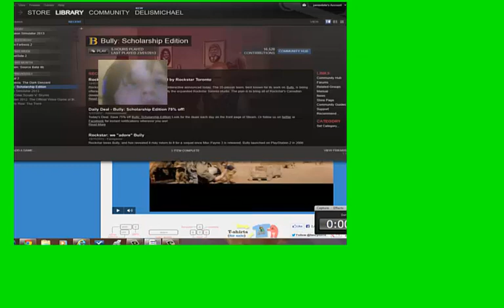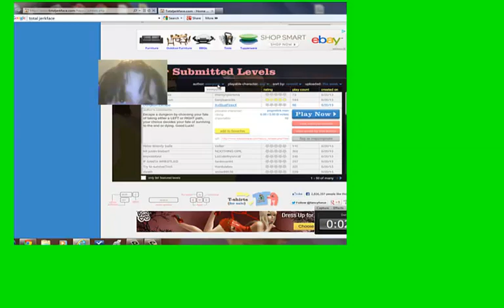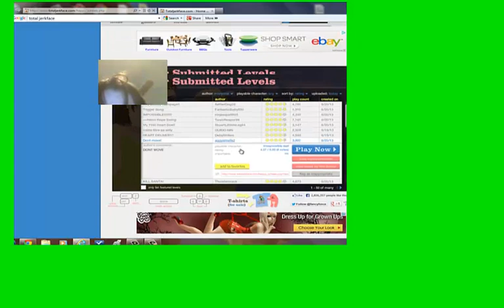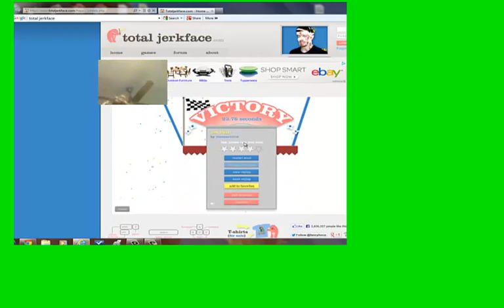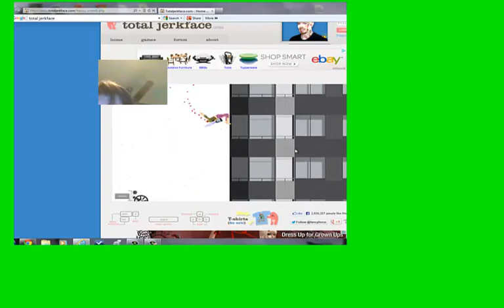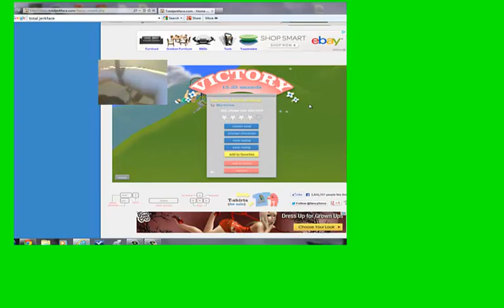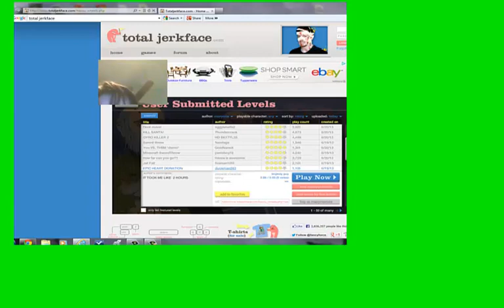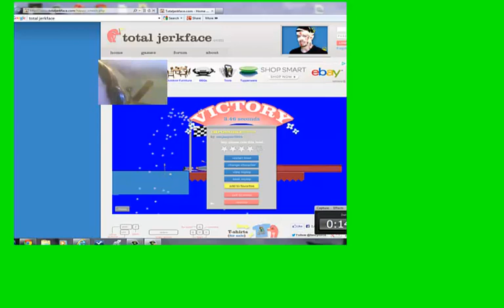jamie plays happy wheels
here's the game link http my first gaming video hape you liked it